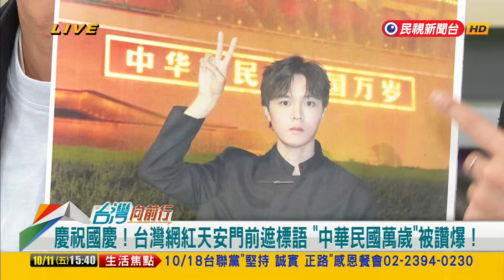2024.10.11【台灣向前行 Part5】賴"祖國論"破解中國話術！藍神主牌被搶？中國國台辦反應慢3天發新聞稿3頁！氣噗噗！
戳破"窗戶紙"！賴國清演說大談"中華民國"！搶藍神主牌？
113›75"祖國論"！賴破解中國話術！藍神主牌也被搶？
氣噗噗！中國國台辦發"3頁新聞稿" 回應賴清德雙十談話！
慶祝國慶！台灣網紅天安門前遮標語 "中華民國萬歲"被讚爆！
不是真心不想去？馬英九臨時拒出席國慶大典 因為中國？

13:54 和您準時向前行～

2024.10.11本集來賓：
民進黨立法委員
民進黨台北市議員